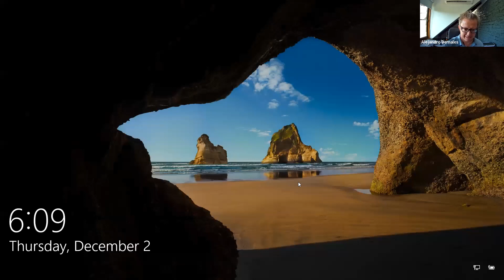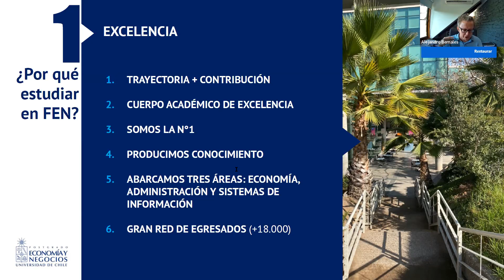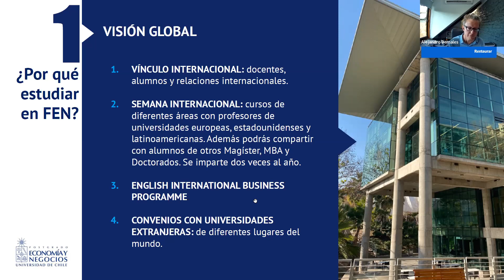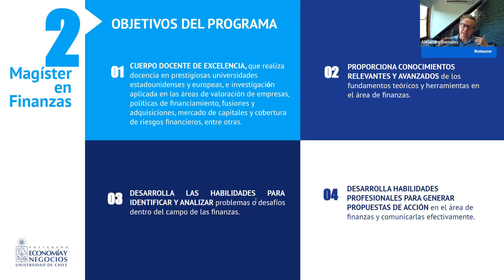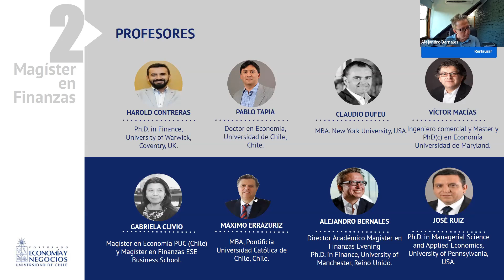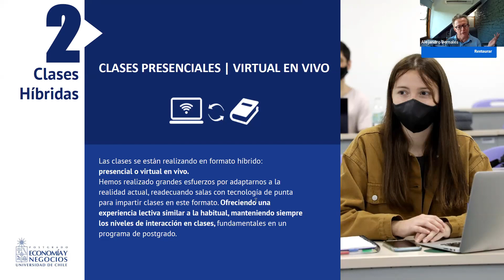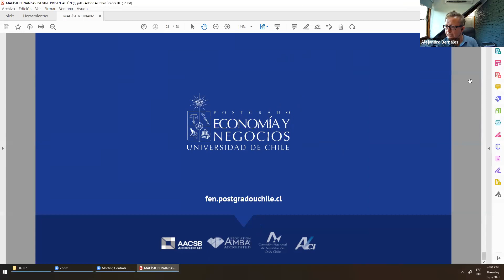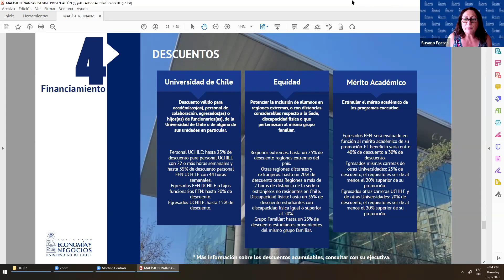Charla informativa Magíster en Finanzas Evening - 02dic2021